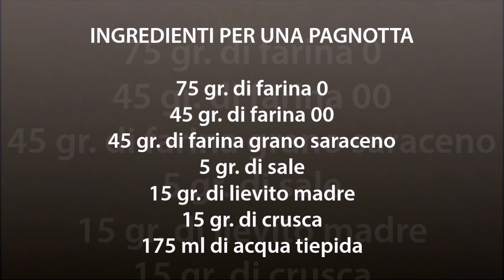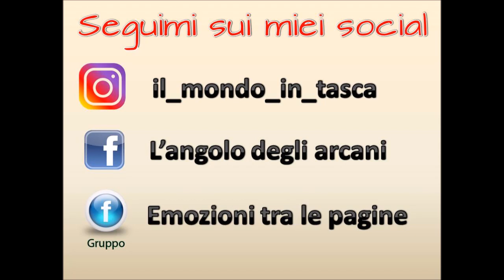Pane di Triora - La ricetta delle streghe